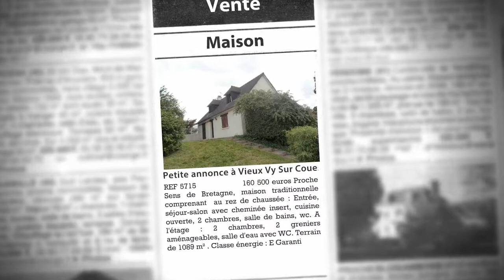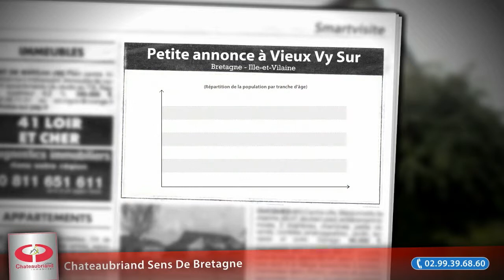Maison 110m² à vendre, Vieux Vy Sur Couesnon 35,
- REF 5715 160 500 euros Proche Sens de Bretagne, maison traditionnelle comprenant au rez de chaussée : Entrée, séjour-salon avec cheminée insert, cuisine ouverte, 2 chambres, salle de bains, wc. A l'étage : 2 chambres, 2 greniers aménageables, salle d'eau avec WC. Terrain de 1089 m² . Classe énergie : E Garantie revente offerte. (Prix : 160500€ FAI)

• AGENCE :
Chateaubriand Sens De Bretagne (Sens De Bretagne)

• ANNONCE :
• N° de mandat : 9350
• Type de bien : Maison
• Surface : 110m2
• Nb de pièce : 7
• DPE : 317 kWhep / m².an
• GES : 15 kgéqCO2 / m².an